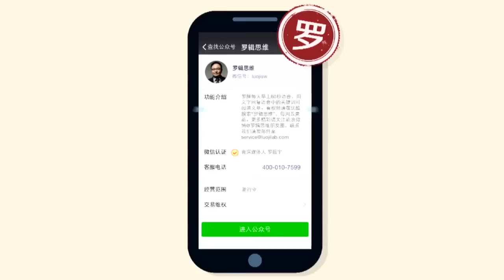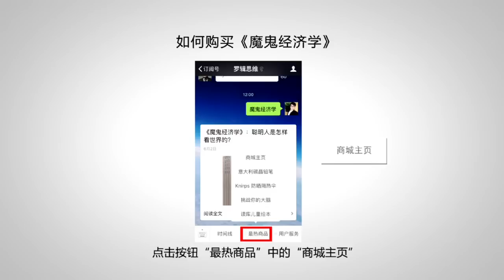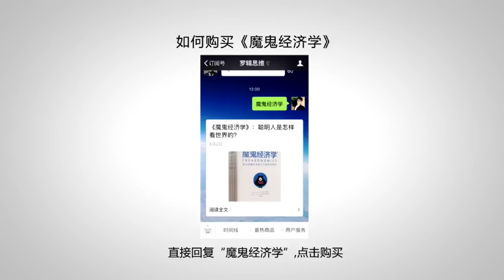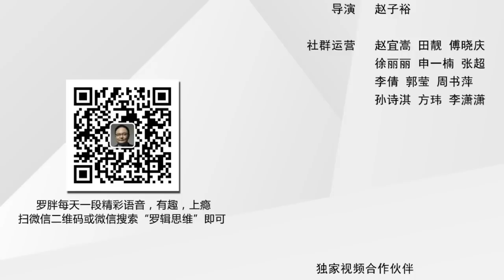罗辑思维 173 魔鬼经济学（下）